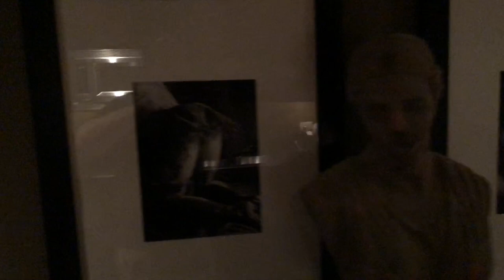Hotel Zsa Zsa suite "Fatal Charm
Husband and I celebrated our birthdays in Houston's museum district. This hotel is the most magnificent place!  This room is on the top (12th) floor and meets every desire. Cheers!